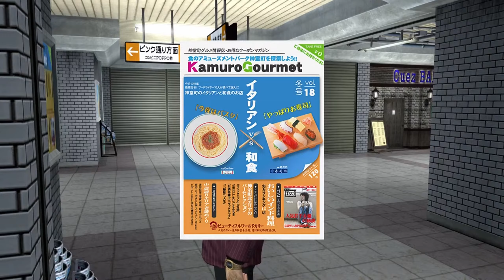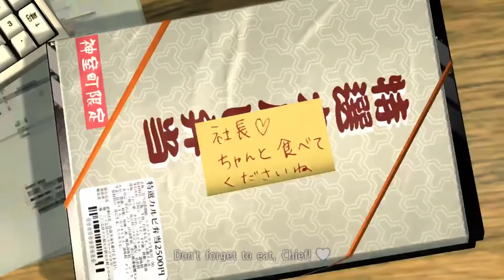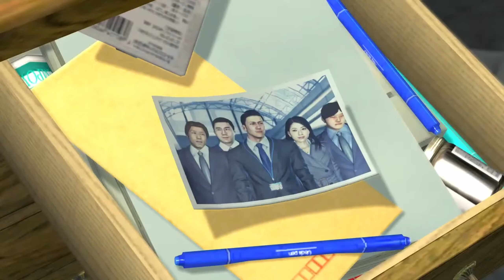I wonder if the homies ever think about me once in a while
I hope they do
I still think about them a lot
I'm sorry